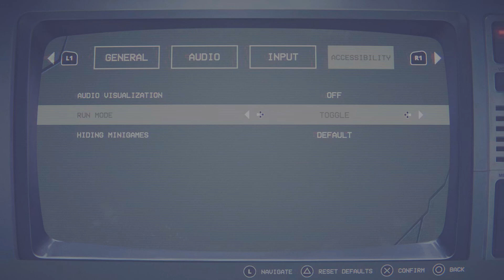Playing Five Nights at Freddy's: Into the Pit